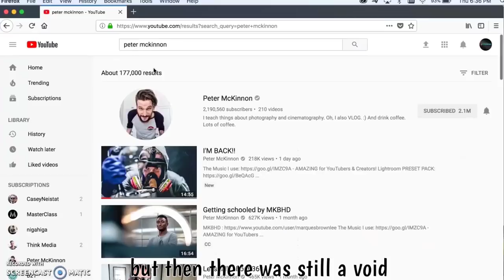Official Trailer (Christian Book Review)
Description
At "Christian Book Review" your not just watching and getting information about a book, your begin inspired by a real experience that goes beyond  the pages of a book. Our motto is " don't just read, be inspired." Founder and host: Don Duplessis Jr is the visionary behind the channel. Weekly videos will be every Thursday. If your still desiring to finish that book you started finish it with excellence, grace and confidence. The power of completion is one of the greatest rewards that fuels a burning desire and zeal to live out the purpose God truly has for your life.

What You Will Get:

1. 100% Complete Authentic Book Review / Rating
2. Real Life Testimony / Inspirational Message / Free Bible Teaching
3. Illustration ( Info Graphic Animation )
4. Social  Interaction